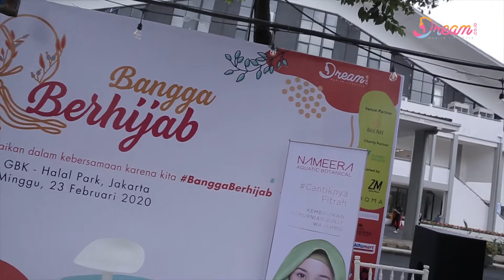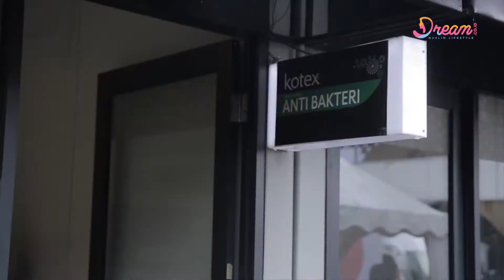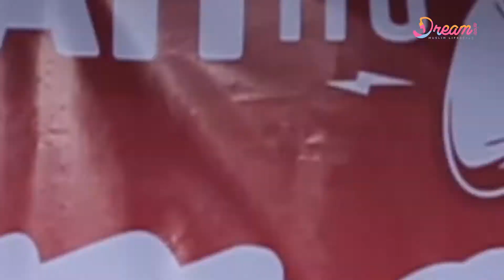Intip Keseruan dan Kemeriahan Berbagai Kegiatan di Dream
DREAM.CO.ID - Event seru bertajuk Dream BanggaBerhijab sukses digelar di Halal Park, Senayan, Jakarta, Minggu 23 Februari 2020 kemarin. Event yang diselenggarakan oleh media muslim lifestyle Dream.co.id bekerjasama dengan Halal Park.

Kegiatan dalam rangka merayakan World Hijab Day ini berisi sejumlah rentetan agenda yang dihelat. Fun Walk menjadi agenda pertama yang dihelat dengan peserta dari ratusan hijaber tersebut. Peserta yang sangat antusias diajak untuk jalan sehat sepanjang area Car Free Day (CFD) Senayan.